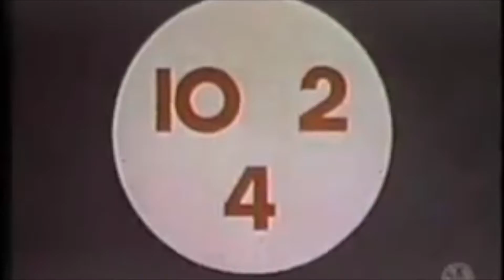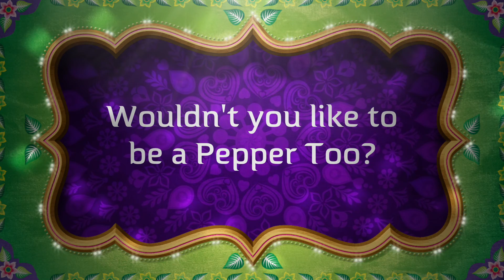Rabbi Jeffrey Abraham - He's a Pepper!